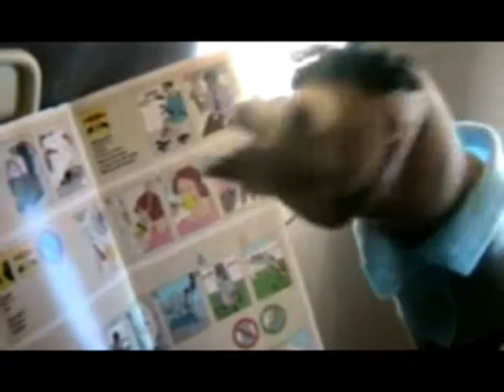Jet Set Chaussettes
Calcetine eagerly awaits his romantic rendez vous with Beaufawnduh a Paris.